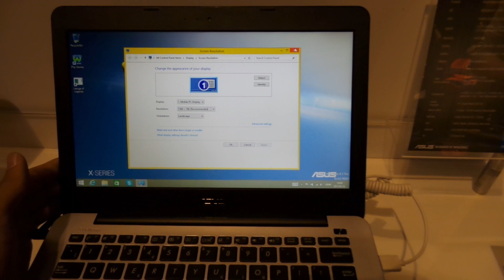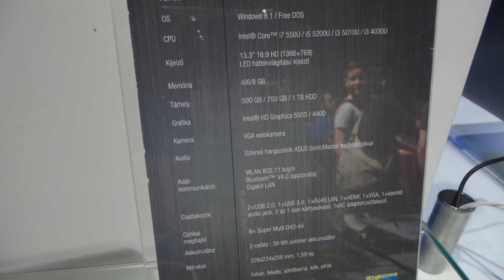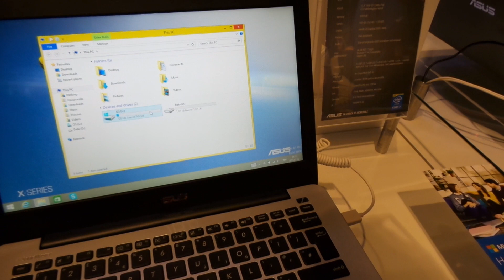ASUS X302LA notebook bemutató videó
Kipróbáltuk az ASUS csinos 13,3"-os általános felhasználásra szánt notebookját, az X302LA modellt.